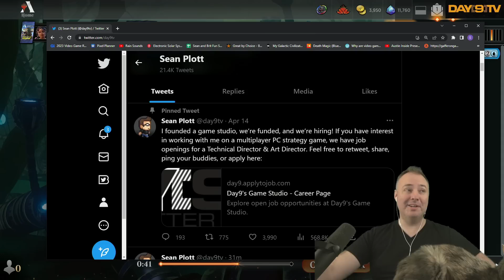Dimir Keruga - MTG MOM Mythic Climb Attempt 2 #1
OKAY THIS TIME FOR SURE! Now that there is more time in the month, I am making an earnest climb towards Mythic limited!

I founded a game studio, we’re funded, and we’re hiring! If you have interest in working with me on a multiplayer PC strategy game, we have job openings for a Technical Director & Art Director.